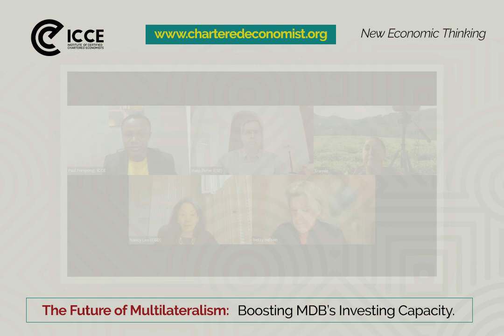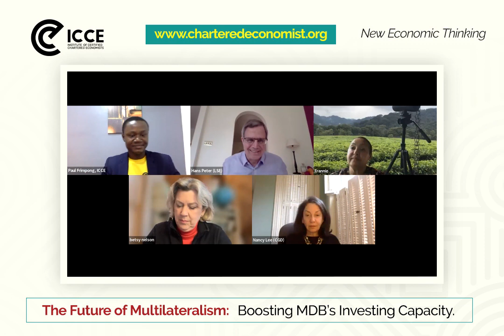ICCE: Future of Multilateralism: Boosting MDB’s Investing Capacity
A report of the Independent Review of MDBs’ Capital Adequacy Frameworks: Boosting MDBs’ investing capacity, it indicated an action plan to reform Multilateral Development Bank Capital Adequacy.

The Review was initiated with the goal of assisting shareholders and others in better understanding how MDBs determine their capital needs and thinking about methods to increase their investing capacity.

The report highlighted the extent of the existing crises the world faces and how Multilateral Development Banks (MDBs) are uniquely placed to respond to these challenges.

Climate change, financial crises, and cybersecurity are just a few of the global issues that have arisen in today’s world and can only be solved by multilateral agreements.

Multilateralism has been crucial in maintaining peace and prosperity.

In this webinar, our distinguished panel who helped put together the report shared some of the practical, interconnected, and actionable ideas that, when taken as a whole, will support MDBs in pursuing higher development impact and investment as well as solid financial management while minimising the risks involved.

SPEAKERS:
1. Dr. Frannie Leautier, Governing Council Member, ICCE
2. Nancy Lee, Senior Policy Fellow, Center for Global Development
3. Hans-Peter Lankes, Visiting Professor in Practice, The London School of Economics and Political Science (LSE)
4. Betsy Nelson, Expert Panel Member, G20 Panel for Multilateral Development Banks’ Capital Adequacy Frameworks